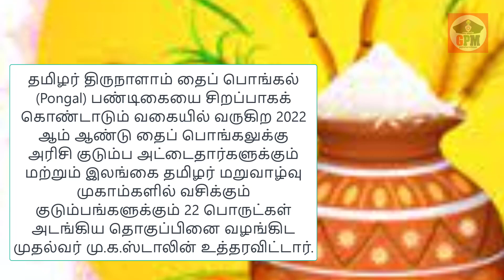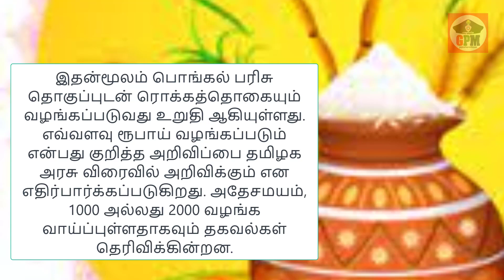ரேஷன் அட்டைதாரர்களுக்கு பொங்கல் பரிசு பணம் உறுதி | ₹1000 அல்லது ₹2000 | pongal gift 2000 latest new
Like Pannuga
Share Pannuga
Command Pannuga